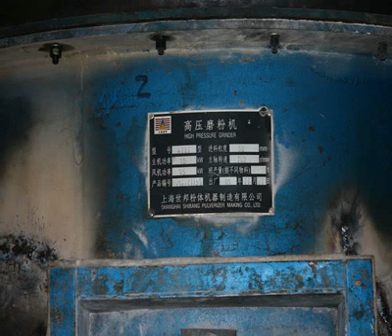crusher manufacturer ahmedabad